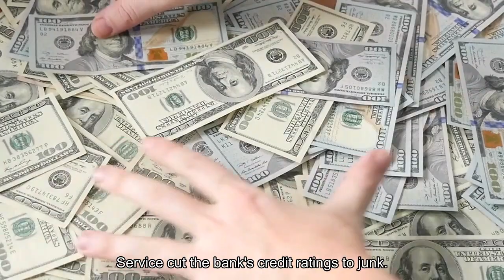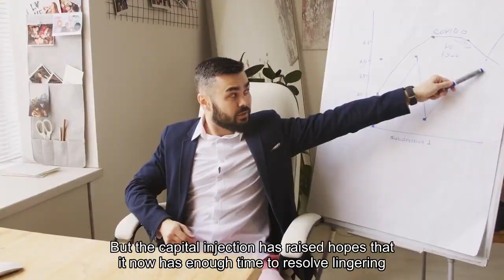NYCB says it lost 7 percent of deposits in the past month slashes dividend to 1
New York Community Bank said Thursday it lost 7% of its deposits in the turbulent month before announcing a $1 billion-plus capital injection from investors led by former Treasury Secretary Steven Mnuchin's Liberty Strategic Capital. The bank had $77.2 billion in deposits as of March 5, NYCB said in an investor presentation tied to the capital raise. That was down from $83 billion it had as of Feb. 5, the day before Moody's Investors Service cut the bank's credit ratings to junk. NYCB also said it's slashing its quarterly dividend for the second time this year, to 1 cent per share from 5 cents, an 80% drop. The bank paid a 17-cent dividend until reporting a surprise fourth-quarter loss that kicked off a negative news cycle for the Long Island-based lender. Before announcing a crucial lifeline Thursday from a group of private equity investors led by Mnuchin's Liberty Strategic Capital, NYCB's stock was in a tailspin over concerns about the bank's loan book and deposit base. In a little more than a month, the bank changed its CEO twice, saw two rounds of rating agency downgrades and announced deepening losses. At its nadir, NYCB's stock sank below $2 per share Wednesday. But the capital injection has raised hopes that it now has enough time to resolve lingering questions about its exposure to New York-area multifamily apartment loans, as well as the "material weaknesses" around loan review that the bank disclosed last week. Mnuchin "concluded that with a significant strengthening of this balance sheet, this company has the ingredients needed to become a prominent regional bank," NYCB Chairman Alessandro DiNello told analysts Thursday during a call. The investment is "an incredible vote of confidence, not only in our new leadership team and reconstituted board, but also in our ability to continue the transformation put in motion a month ago," he said. After Wednesday's wild ride in which NYCB stock plunged more than 40% before ending the day higher on news of the capital raise, shares edged here in premarket trading. This story is developing. Please check back for updates.